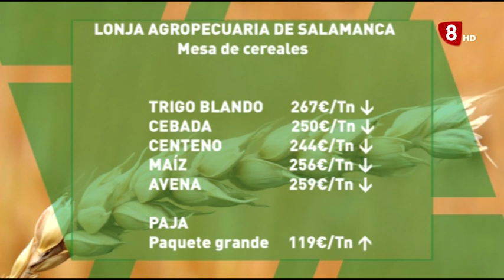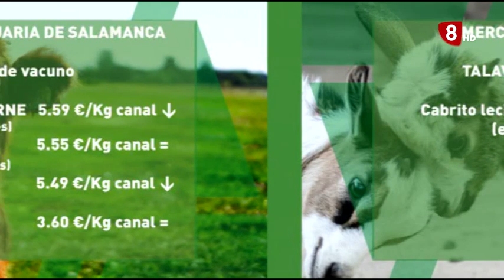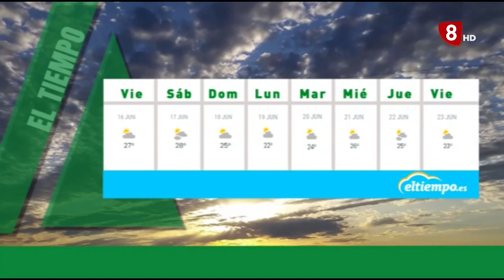CAMPO ABULENSE 15-06-2023